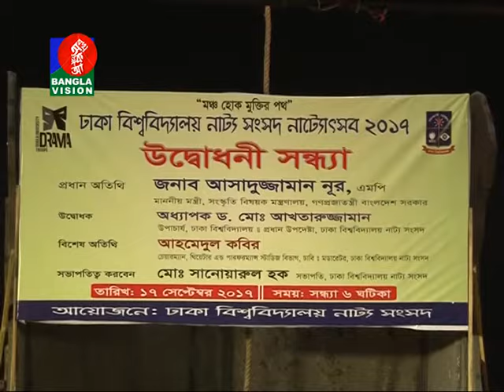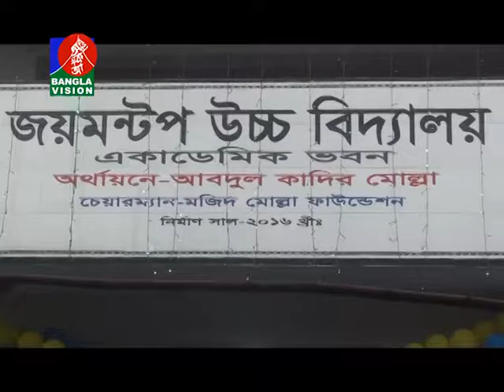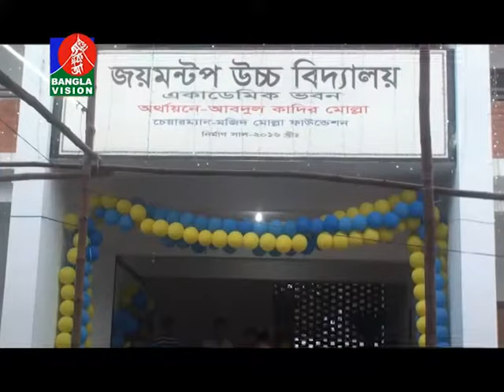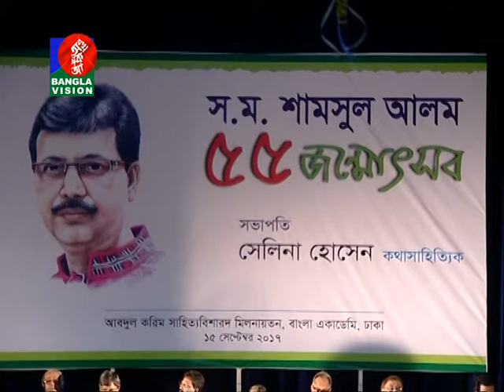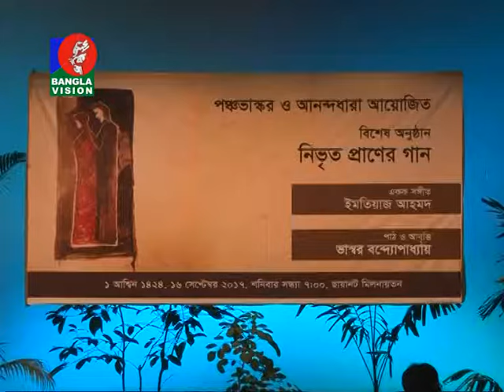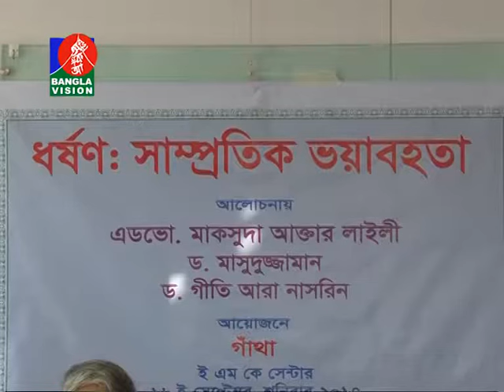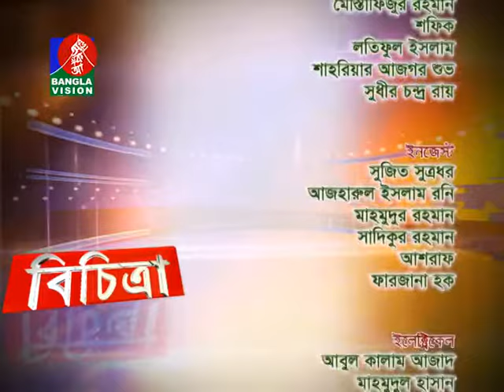Bichitra-বিচিত্রা | সাংস্কৃতিক আয়োজনের খবরাখবর নিয়ে বিশেষ অনুষ্ঠান | EP- 254